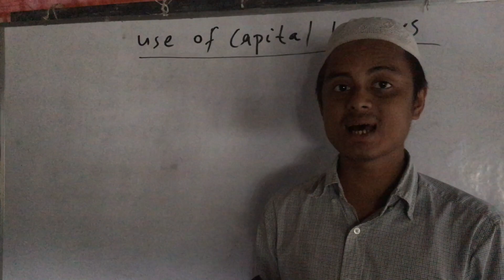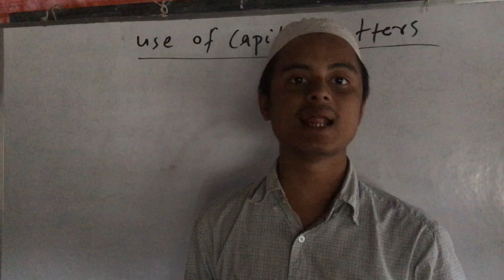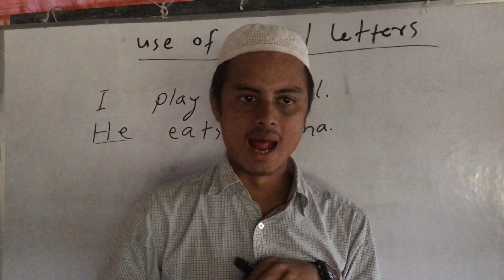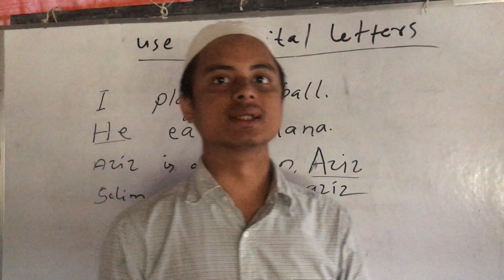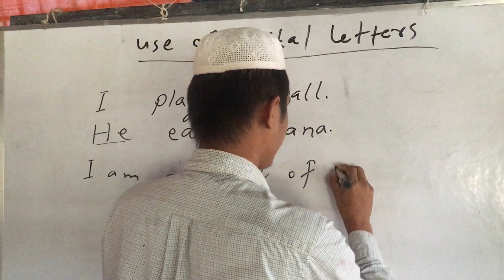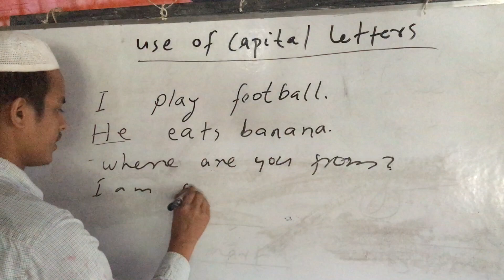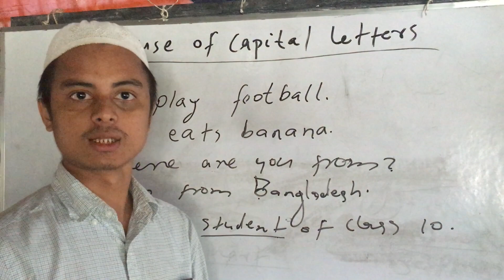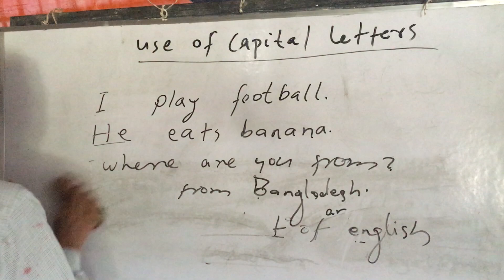Use of Capital letters